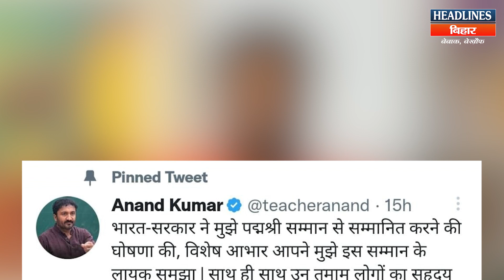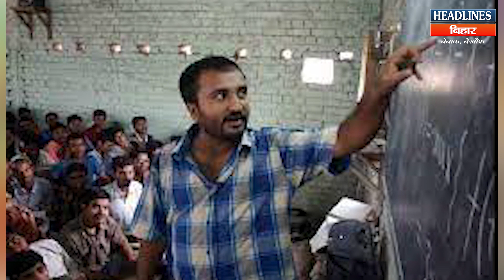Bihar News: गणितज्ञ Anand Kumar को पद्मश्री,जानिए Super 30 तक का सफर |Headlines Bihar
👉Related Search:
Bihar News
RJD
Tejashwi Yadav
Lalu Yadav
Nitish Kumar
Chirag Paswan